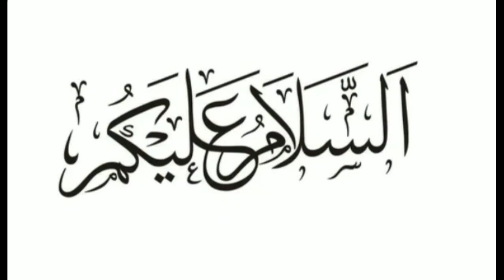Teefi butt | Don of lahore Teefi butt | Teefi butt history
teefi butt|don of lahore teefi butt|teefi butt history|teefi butt age|underworld teefi butt|mr8t

                      Thanx